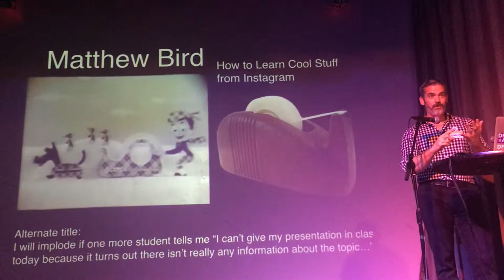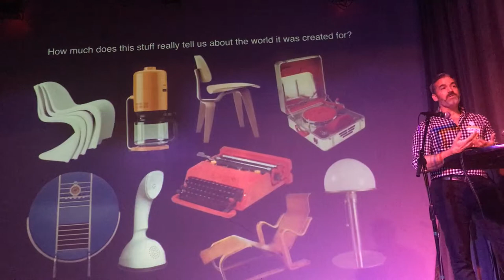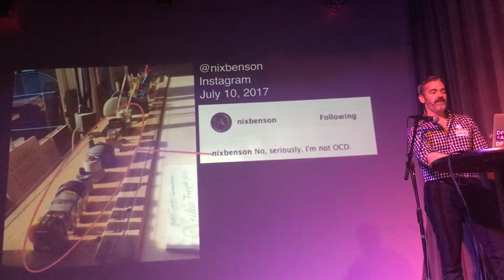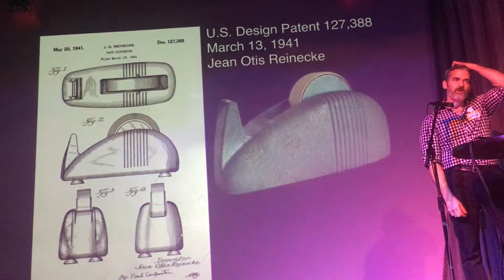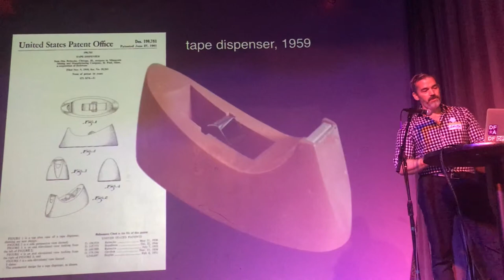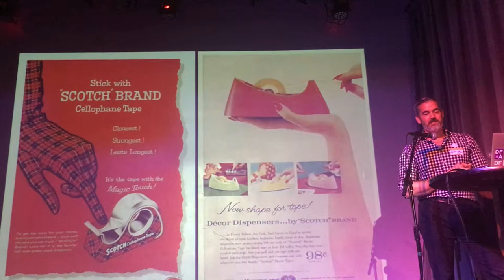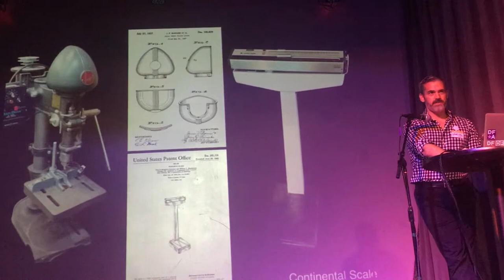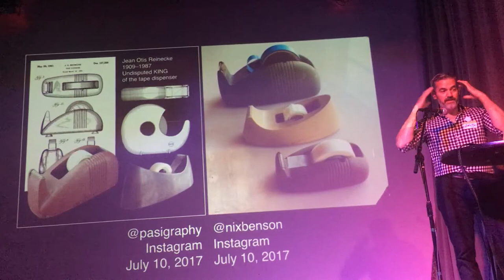The Little Known Product Design Maverick: Matthew Bird at Marathon Clambake, DESIGN WEEK RI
Matthew Bird has spent the past 25 years working in different parts of the art, design and gift professions. Trained as an industrial designer and metalsmith, he designs products that are distributed to gift stores, museum stores, galleries and catalogues throughout the US and overseas. He regularly participates in trade- and craft-show juries and is a frequent guest critic and lecturer at various schools and universities. He has developed and managed multiple retail environments and participated as a designer and buyer for several others. First as an exhibitor, then as a marketing consultant and later as a buyer, Bird has attended hundreds of wholesale and retail trade shows, bringing him in contact with a wide range of manufacturers, designers and consumers. He frequently designs and manufactures custom wares for a wide variety of institutions (including RISD, for which he designed the popular RISD tote bag, umbrella, multiple keyrings and even a school tie). His passion for history has led him more recently to focus on design projects for museums. He continues to claim his only true expertise to be song lyrics from the 1930s.